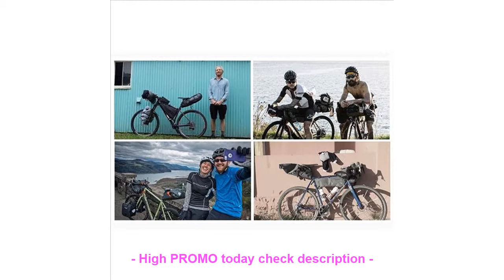REVIEW TOP SELLER Roswheel Bike Bag Bicycle Bag 2018 8L/10L Waterproof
HIGH QUALITY Roswheel Bike Bag Bicycle Bag 2018 8L/10L Waterproof Cycling Rear Rack Bag Seatpost Tail Saddle Bag Bike Accessories

Ican Full carbon frame bb86&di2 compatiable Carbon bike frame customized painting 1050g road bike frame fork AERO007 =
MTB Carbon Fork 29er Downhill DH Bicycle Fork Bicicletas Rigid Mountain Bike Front Fork Fibre rockshox Tapered Thru Axle 15mm =
New brand Second generation 3 Wheel Skating bike mantis car creative bicicleta adult damping scooter folding bicycle =
New Koozer XM490 Hubs Sealed 4 Bearing MTB Mountain Bike Hub Rear Hub 10*135mm QR 12*142mm Thru 32 Holes Disc Brake Bicycle Hub =
WHEEL UP Breathable Soft Bike Bicycle Saddle PVC Leather Comfortable Road Mountain Bike Seat Thick Pad Hollow Bike Saddle 2017 =

Check here Now for new Best Quality :